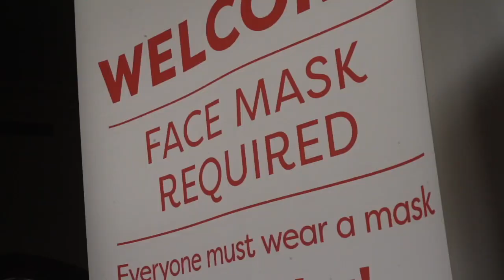The March Ordination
Back in November of 2020, two ordinands could not join us for the Celebration of Ministry Service due to COVID exposure. Well, today was their day!